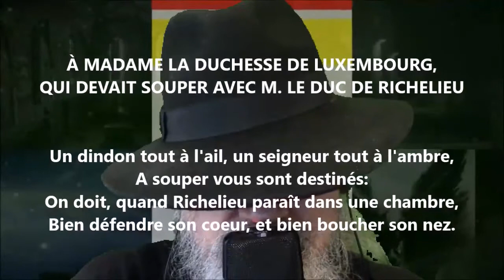À Mme la duchesse de Luxembourg - Voltaire lu par Yvon Jean